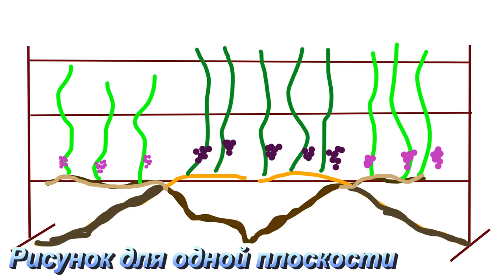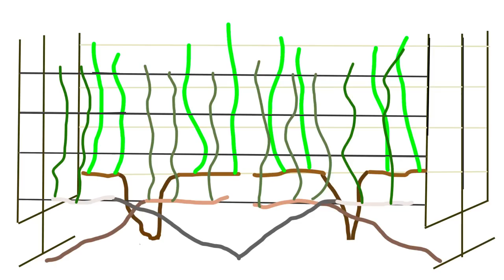Уже нет места для винограда, а хочется посадить еще. Варианты размещения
Проблема "виноградной болезни" - хочется больше форм, а место ограничено. Разговариваем о вариантах размещения.
В этом ролике мы не затрагиваем вопрос прививок, поскольку их использование очень сильно зависит от региона.